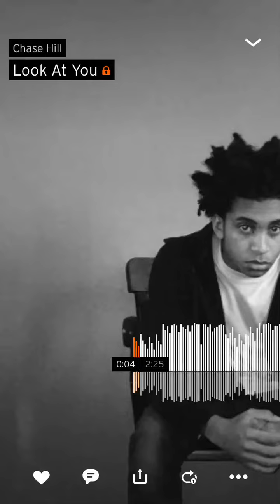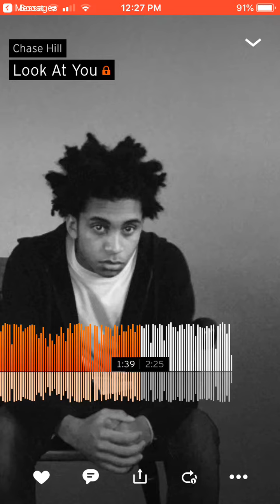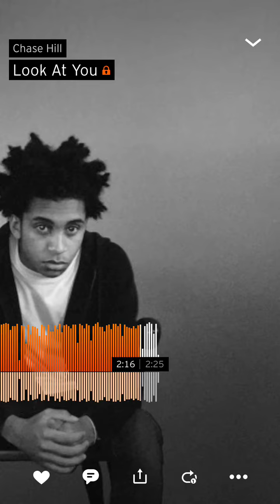Look at you